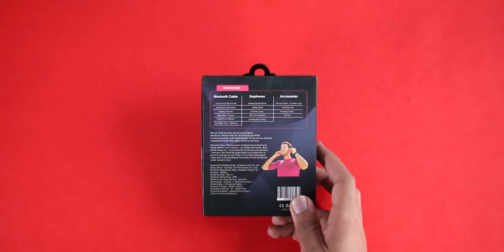The Best Earphone In the World In Just Rs.1600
In this video we have shared The Best Earphone In the World